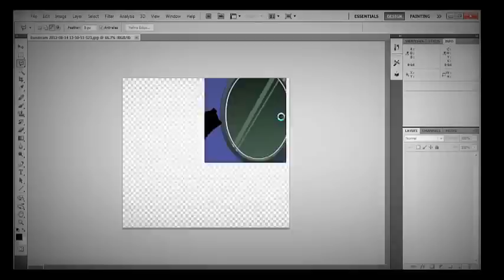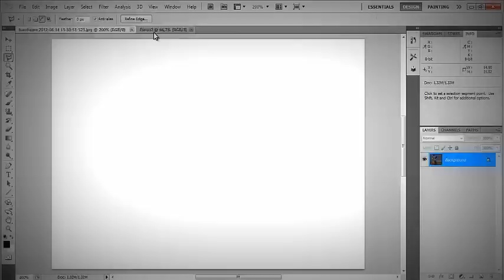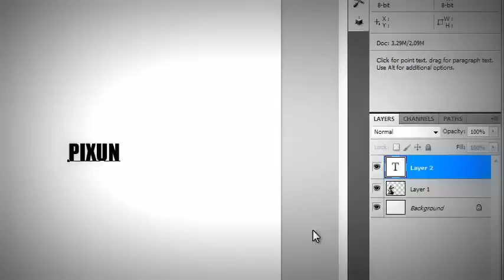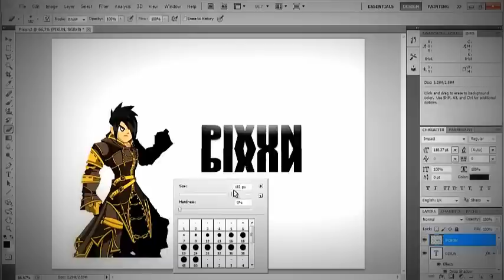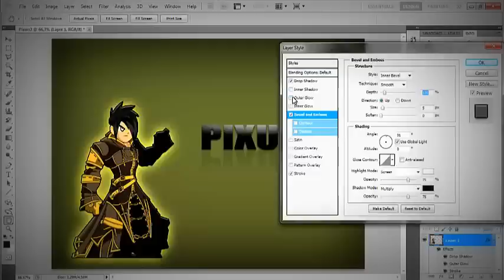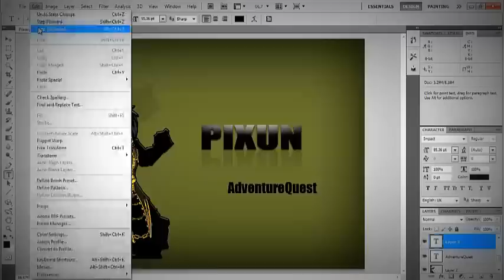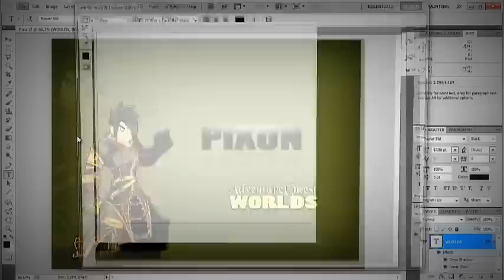=AQWorlds= How to make FaceBook timeline picture with PS cs5 #3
Join Room-9021